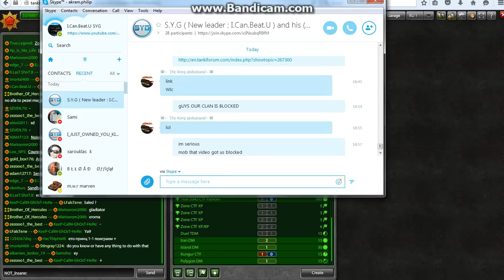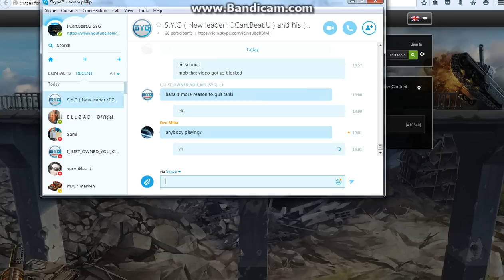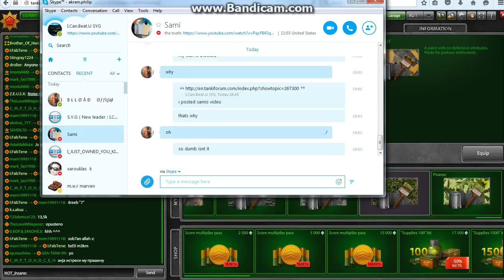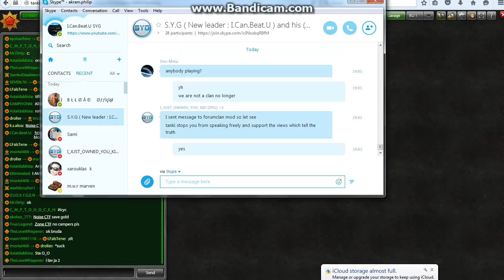Tankionline blocked my clan for posting Sami's Video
absoultly ridiculous